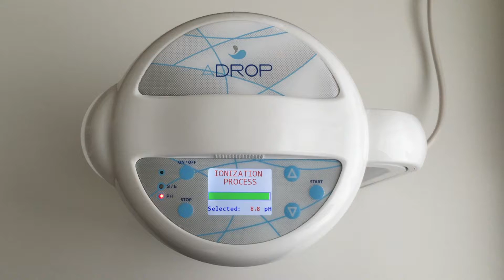ADROP finishes ionization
Stay at ease. Once the water ionisation process is over, ADROP will warn you with a lovely sound. Switch the device off and enjoy your first glass of ionised alkaline water